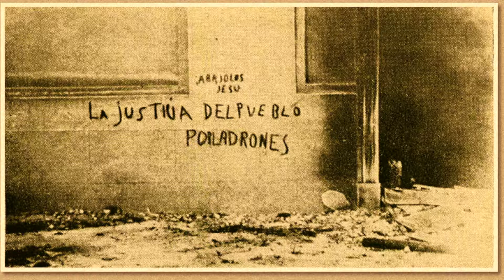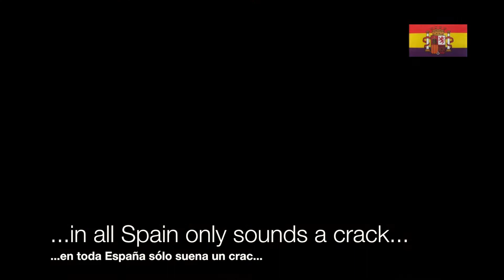CÓMO HACER CRAC. (Nacho Vegas)